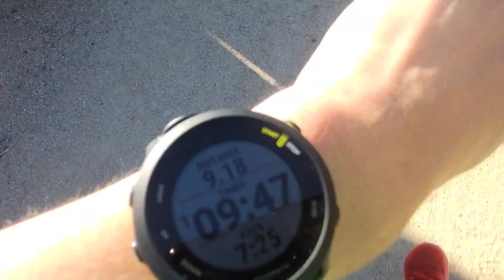Day 865 - Warm 10 Miles, Two Games, and Highlight of the Day